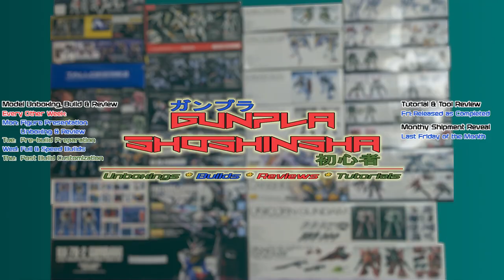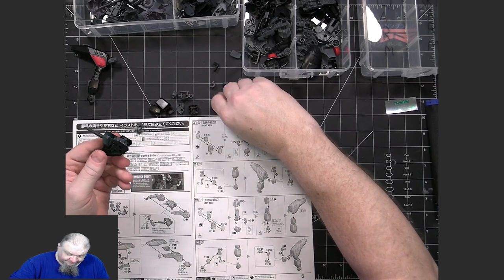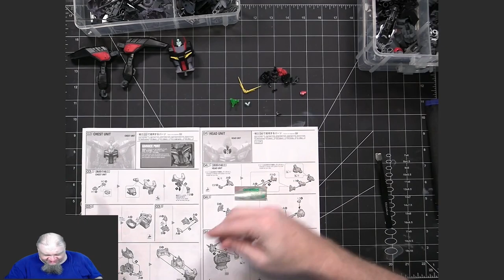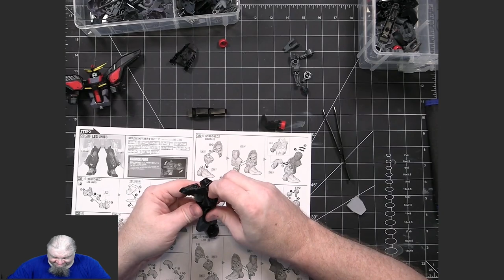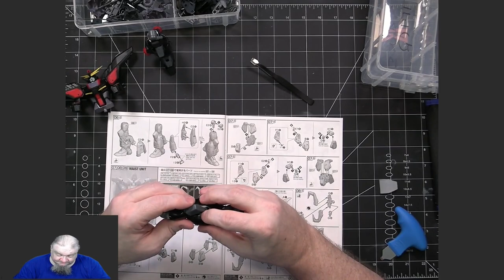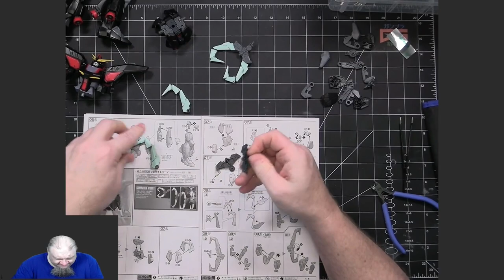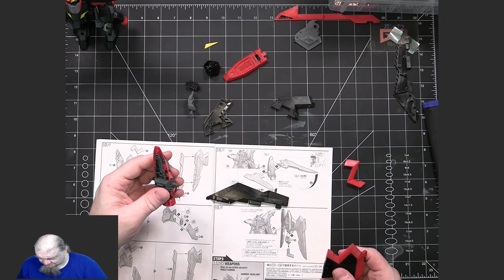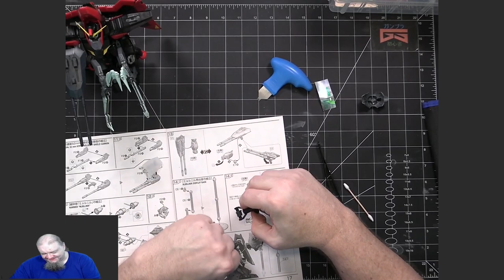Gunpla Full Build: FMSEED GAT-X370 Raider Gundam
This video contains the full build of the Bandai Gunpla model kit Full Mechanics GAT-X370 Raider Gundam from the series Mobile Suit Gundam Seed in the Cosmic Era (CE) timeline. This is part of the FMSEED model kit line.